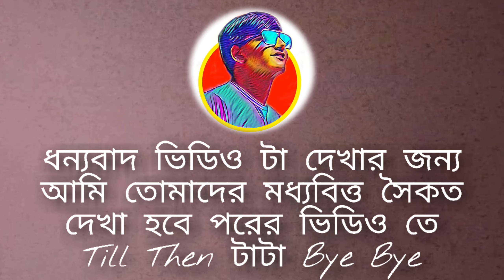Sanur Kache Rabindra Sangeet Sona